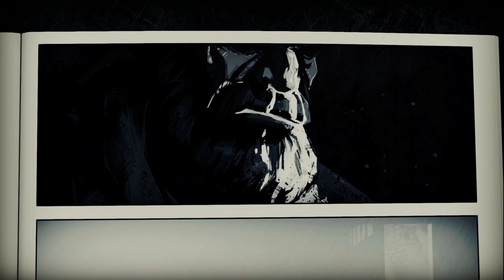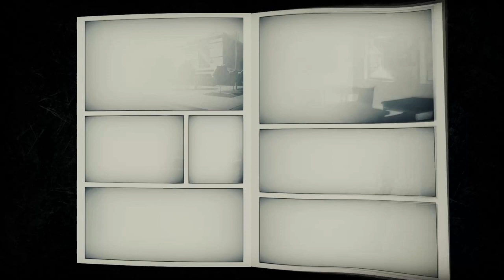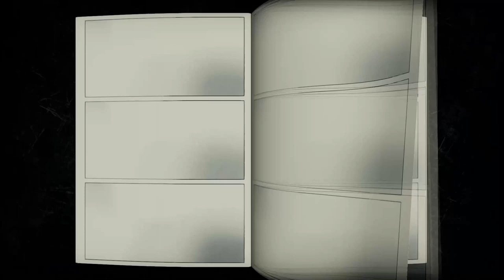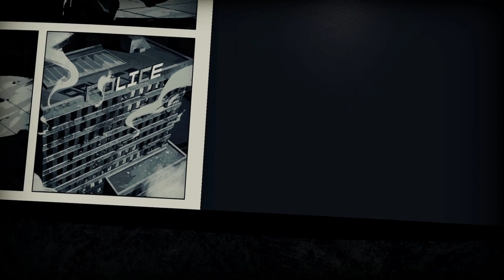CORRUPTED COPS : liberated ( issue 03 ) full playthrough